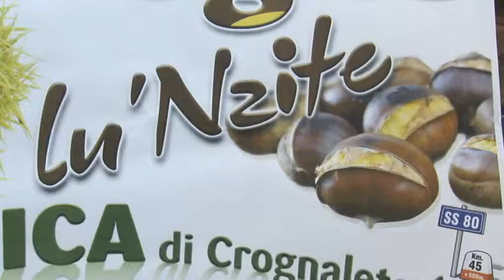Torna il tradizionale appuntamento con la Festa della Castagna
Torna anche quest'anno a Senarica di Crognaleto la tradizionale sagra delle Castagne. Previsti numerosi visitatori